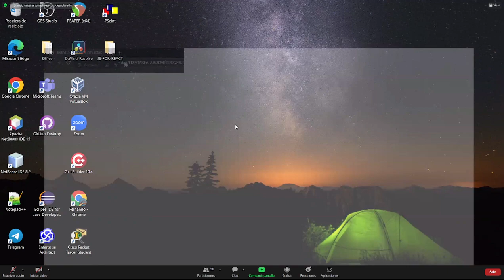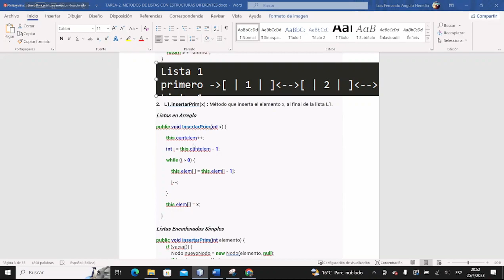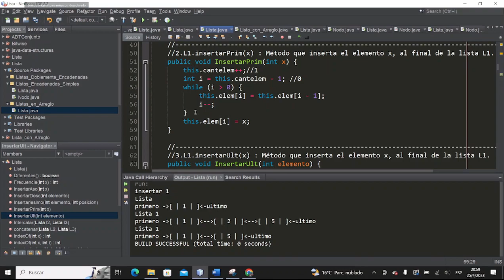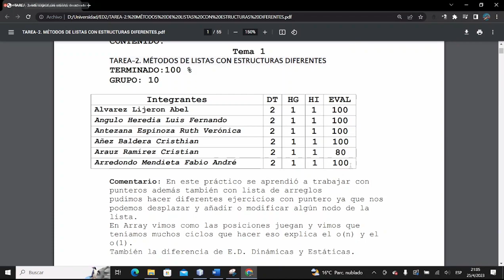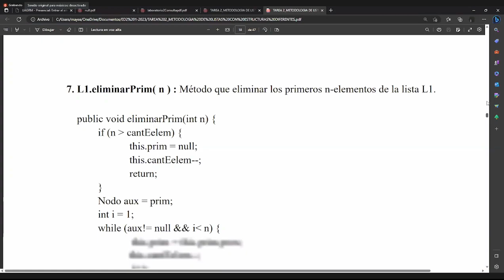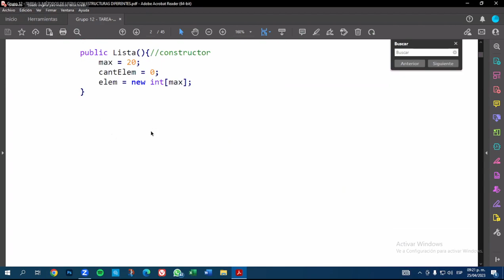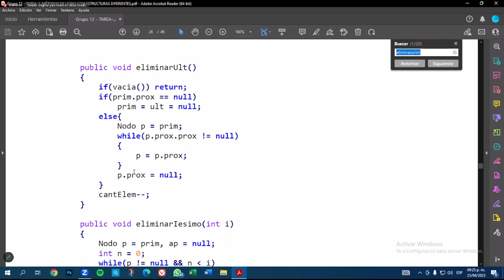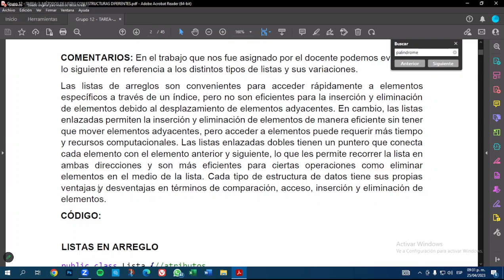3. Defensa listas simples, dobles y con arreglo